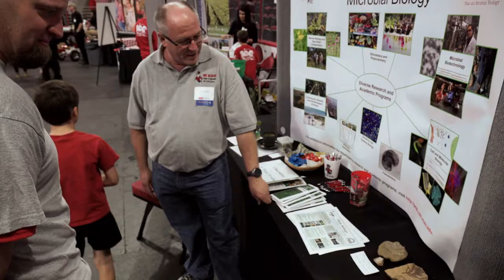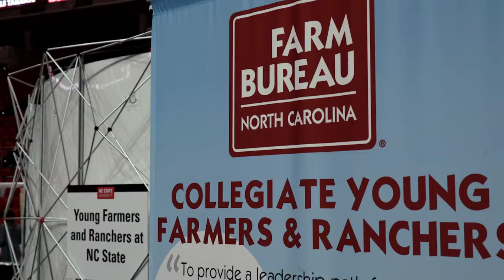CALS Tailgate Recap